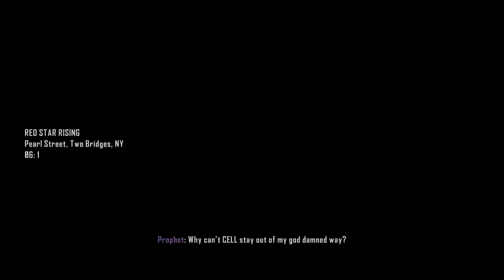Crysis 3 Remastered Gameplay Playthrough- Part 4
Welcome everyone to the playthrough of Crysis 3 Remastered on PC
The gameplay is without any commentary so that you can enjoy the game in the best way. Hope you will enjoy the video. Thanks

About the Game: Crysis 3is a 2013 first-person shooter video game developed by Crytek and published in 2013 by Electronic Arts. It is the third and final main game of the Crysis series, a sequel to the 2011 video game Crysis 2. The game's story serves as the end of the Crysis trilogy. Gameplay revolves around the use of the Nanosuit, which grants players a variety of abilities such as being invisible. New features introduced in Crysis 3 include a new Nanosuit ability called "Rip & Throw", a compound bow and hacking, which allows players to hack into enemies' equipment, drones, and security defenses. Officially announced in April 2012, the game was released for Microsoft Windows, PlayStation 3, and Xbox 360 in February 2013. A remastered version of the game released on 15th Oct worldwide on the Nintendo Switch, PlayStation 4, Xbox One and PC